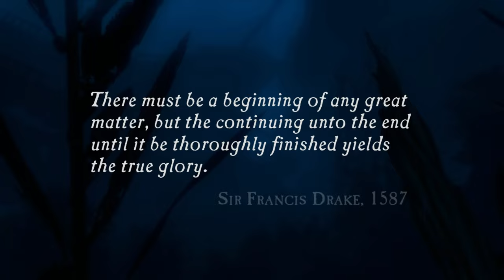Uncharted 1 rpcs3 test 20 may 2022( i5 12500,12gb 3060 graphics 116 gb ddr4 ram)